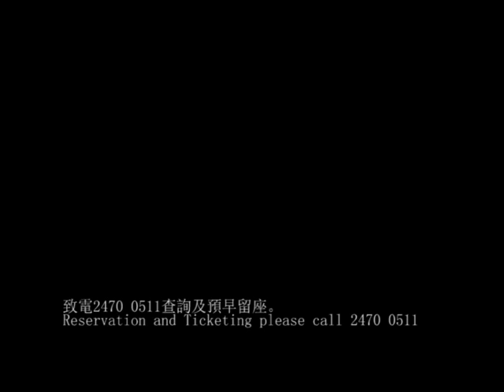preview: 新丁愛跳舞 New Dance@i-Dance 《陰險》Insidious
《陰險》Insidious
編舞及演出 Choreography & Performance: 吳捷功 Daniel Wu Jie Gong
創作靈感源於驚慄電影中音效，視覺，鏡頭的方位，空間的變化，節奏的張弛等元素的「拼接」給觀眾身體與心理造成的反應。嘗試通過身體作為手段展開與音效，燈光，空間等劇場元素「碰撞」， 表現「驚慄電影式」的身體與心理的對話。
Inspired by the horror movie genre, its sound and visual effects, camera angles, and the changes and tensions in space and rhythm that induce a psychological reaction in the audience. In this piece, the body "collides" with theatrical elements like sound, lighting, and space, to manifest a horror-like conversation between the body and psychology.